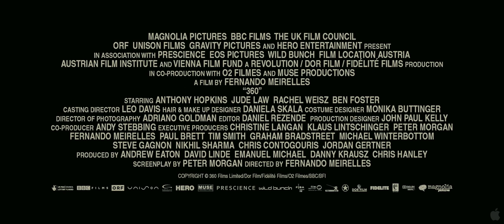"360" Official Trailer [HD]: Rachel Weisz, Jude Law and Anthony Hopkins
The official trailer for "360" starring Rachel Weisz, Jude Law and Anthony Hopkins. A look at what happens when partners from different social backgrounds engage in physical relationships.

For all the all the latest movie and entertainment news check out Deadline.com